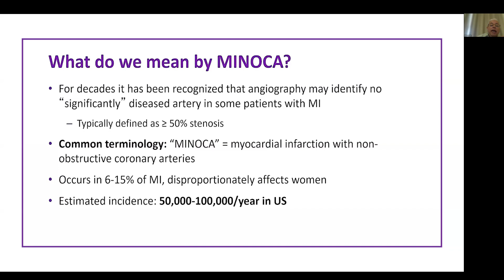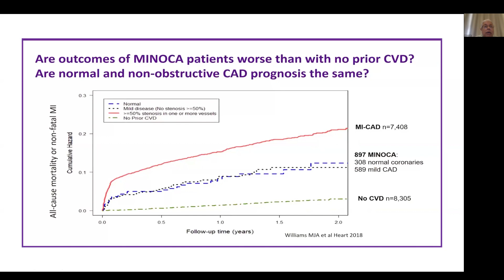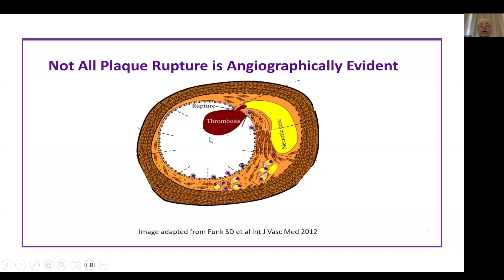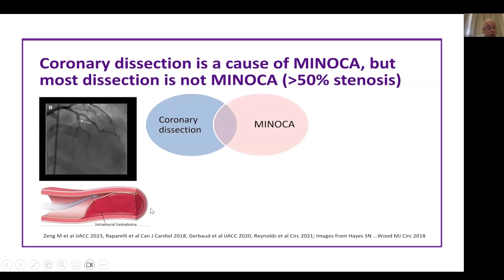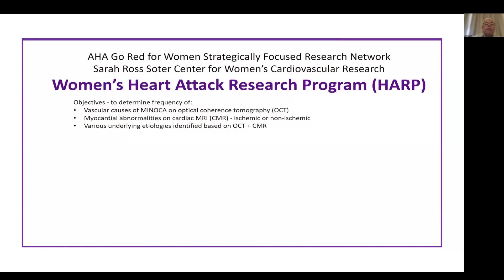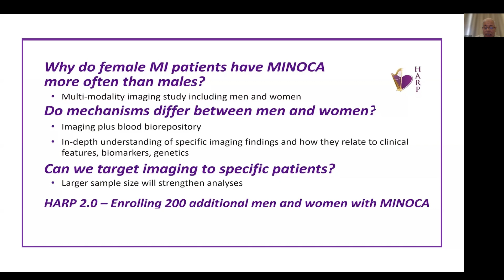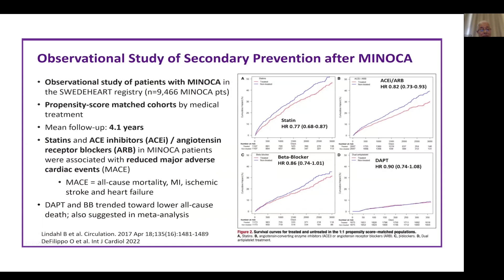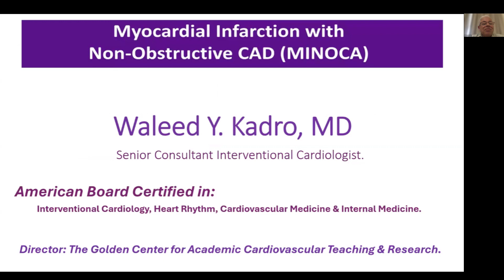احتشاء العضلة القلبية دون وجود تضيقات إكليلية - د. وليد كدرو ٢-١٠- ٢٠٢٤ MINOCA - WK - 2-Oct-2024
إن تعبير مينوكا MINOCA أو احتشاء العضلة القلبية بدون وجود انسدادات أو تضيقات بالشرايين الإكليلية هو نوع ليس بنادر من أنواع احتشاء العضلة القلبية. و يحدث بنسبة زائدة عند النساء مقارنة مع الرجال. أما الآلية الإمراضية فتتضمن طيف واسع من التغيرات المرضية في بطانة أو جدار الشرايين. هذه التغيرات قد تكون إما تمزق اللويحة العصيدية أو سحجات فيها أو وجود عقيدات كالسيوم تحت بطانة الشريان أو تسلخ عفوي لجدار الشريان، بالإضافة إلى احتمال حدوث خثرات موضعة أو صمات في جدار الشريان تؤدي إلى انسداد الأوعية الدقيقة. كما أن حدوث تشنج الشرايين الإكليلية هو أحد العوامل الإمراضية في حدوث المينوكا MINOCA.
إن إجراء الاستقصاءات غير الراضّة مهم جداً في تحديد التشخيص. و تتضمن هذه الاستقصاءات التصوير بالنظائر المشعة أو تصوير القلب بالرنين المغناطيسي. لكن في حالات كثيرة نحتاج لتأكيد التشخيص بإجراء التصوير من داخل لمعة الشريان إما بالـ IVUS أو باستخدام الـ (OCT) Optical Coherence Tomography . و يفضل الأخير (OCT) لأنه يعطي تفصيل أدق و تأكيد أكثر للتشخيص. عند وضع التشخيص يجب العلاج على حسب السبب. و لكن قبل وضع التشخيص يمكن أن يكون العلاج كمعالجة أي احتشاء للعضلة القلبية باستخدام المعالجة الثنائية المضادة للصفيحات، حاصرات بيتا، الستاتينات، و ضبط التوتر الشرياني. لكن بعد معرفة السبب نركز على معالجته. فإذا كان تسلخ عفوي بالشرايين الإكليلية تعطى المعالجة الثنائية المضادة للصفيحات مع حاصرات بيتا. و إذا كان السبب هو تمزق اللويحة العصيدية فتعطى المعالجة الثنائية المضادة للصفيحات بالإضافة إلى الستاتينات مع ضبط عوامل الخطورة و الوقاية الثانوية بدرجة شديدة. أما إذا كان السبب هو تشنج بالشرايين الإكليلية فيركز على حاصرات الكلس.
هناك حالات قد نحتاج فيها لتأكيد التشخيص بإجراء اختبارات وظيفة الأوعية الدقيقة أو اختبارات ارتكاس بطانة الشريان داخل مخبر القثطرة إما بإعطاء الأسيتيل كولين أو بإعطاء الأدينوزين. فإذا كان السبب هو سوء وظيفة البطانة أو سوء وظيفة الأوعية الدقيقة نركز حينها على العلاج بهذا الاتجاه بإعطاء حاصرات بيتا و الـ
ACE Inhibitors بالإضافة للوقاية الثانوية مع بعض الحالات التي قد نسنخدم فيها الرانولازين.

Myocardial Infarction with Non-Obstructive Coronary Arteries (MINOCA)   / Waleed Kadro, MD  /   2-Oct-2024

• MINOCA is not a rare entity in the spectrum of acute myocardial infarction, particularly in women
• The term includes a number of underlying pathologic conditions that need to be distinguished from each other
• Non-invasive myocardial imaging is critically important and needs to be considered early
• Intracoronary imaging is critically important in identifying or ruling out epicardial causes of MINOCA
• Microvascular or endothelial-based abnormalities typically require a later procedure for further investigation.

Treatment of MINOCA
• Treat the cause
• Prior to definitive diagnosis, treat as AMI
DAPT, statin, beta blocker if possible, control HTN
• After diagnosis is made
- Plaque disruption - treat as AMI (DAPT, beta blocker,
aggressive 2ry prevention incl. statin and HTN control)
- SCAD - Usually conservative, focus on beta blockade
- CMD - Beta blockers, ranolazine, consider ACEI, aggressive 2ry prevention (incl. ASA and statins)
- Vasospasm - Ca channel blockers, nitrates, 2ry prevention
• Non-pharmacologic Rx, diet, exercise, rehab, weight management, etc.